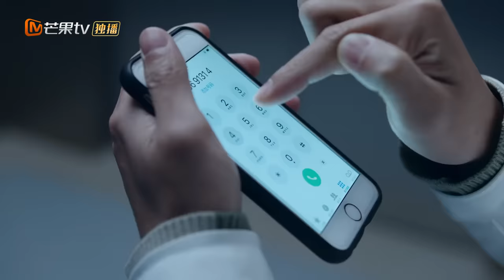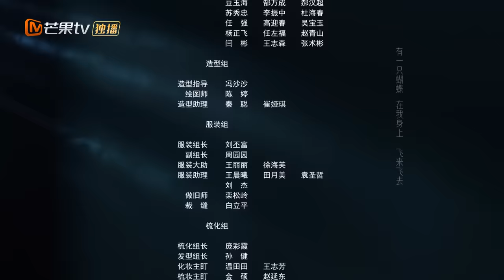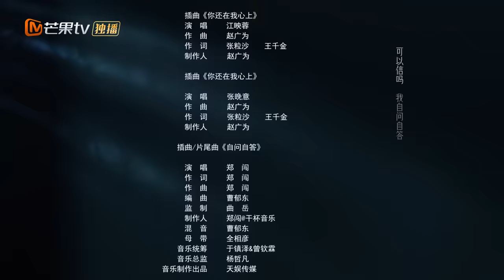[ENG SUB] FULL《非凡医者》第2集：陈辉因不善交际引发矛盾 | Fantastic Doctors EP02 | 张晚意姜珮瑶郑云龙演绎医者仁心 | MangoTV Monsoon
《非凡医者 Fantastic Doctors》🏥医者仁心 互相治愈❤️

主演： 张晚意 姜珮瑶 郑云龙 吕晓霖 柳小海 王志飞 冯雷 王耀庆 杨皓宇 刘孜 宋芳园 马苏

剧情简介：本剧讲述了一个言行不同寻常、不擅长沟通的怪咖医学天才陈辉，进入医院后，亲历复杂的医患关系，面对生命的无常，屡屡受挫，在外科同僚们的帮助下，一步步突破自己“只见疾病不见人”的局限，成长为一名既可以医人也可以医心的好医生。